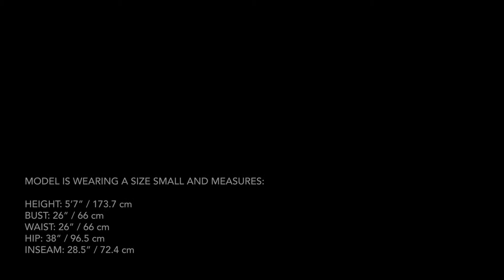Arc'teryx Professional: Mountain Guide Pant Womens